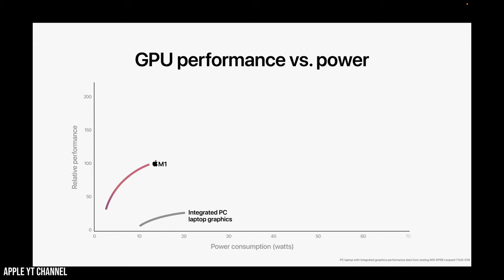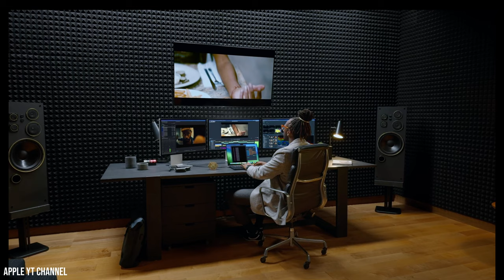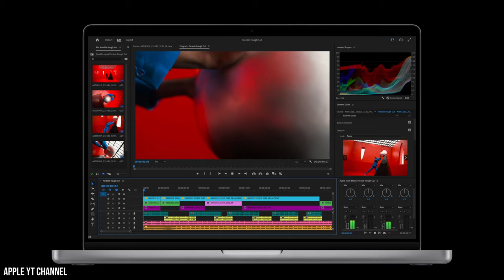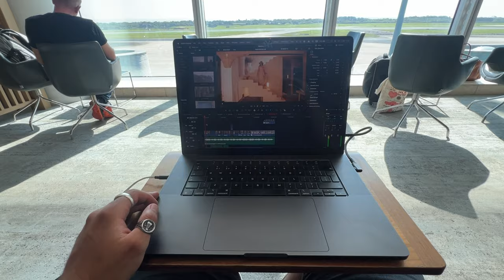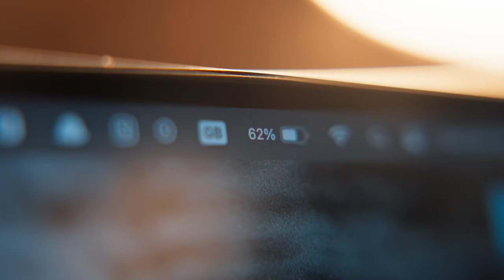here's what i learned after using the MacBook Pro M3 Max for 1 year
It's been almost 1 year since I bought the MacBook Pro M3 Max to use as my main video editing station.
The short version: I love it, I don't regret it, and so won't you!! 🤩

The long version: It has changed how I work, and how flexible I can be. This MacBook has considerably more battery life than any Intel laptop I have ever used, and not only that, but the performance when using it unplugged doesn't change, which is something I can't say about the Intel laptops I've had 🔋

The screen is incredible and very colour accurate which is a must for colour grading 🎨

The fact that it pairs perfectly with my iPhone and using Airdrop I can send files both ways in seconds, is SO convenient 📱

It has the best speakers I've ever seen in a laptop 🔊

To sum it up, it has been one of the best investments I have ever made!!
If you can afford it, go for it. I'm sure it'll help you massively.

If you have any questions about it, please let me know and I'll answer them 😍

00:00 Intro
00:37 What I used to think of MacBooks
00:50  M1 Pro the first breakthrough
01:25 M2 Pro made me believe
02:03 M3 Max The last drop!
03:23 I bought it!
04:03 My MacBook Pro Workflow as a Filmmaker
04:53 Should you buy it??
05:10 The result of the coffee shop work
05:30 The fastest and cheapest SSD for your MacBook Pro